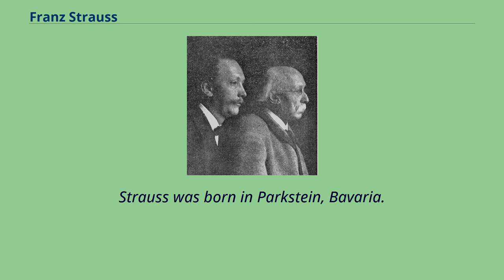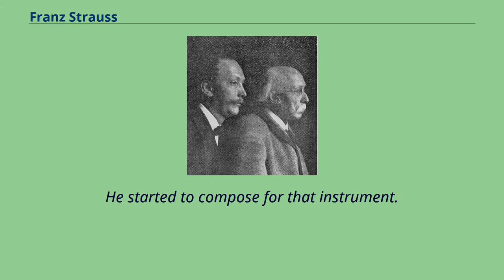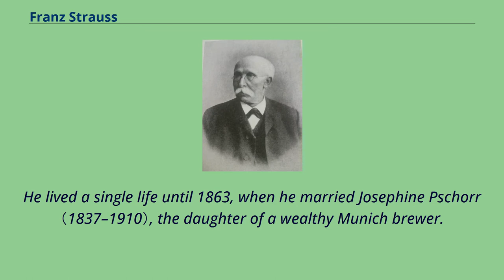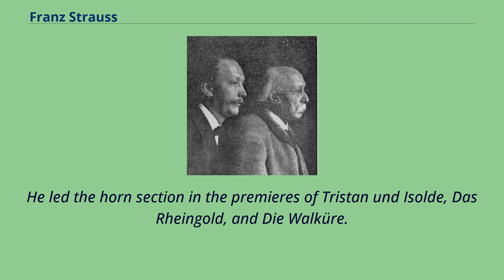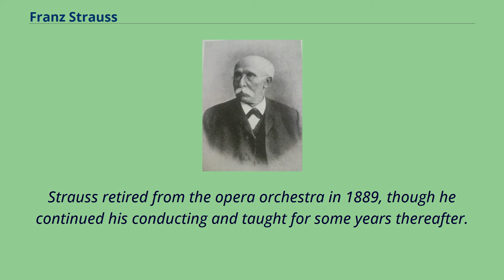Franz Strauss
19th-century_classical_composers
19th-century_German_composers
19th-century_German_male_musicians
20th-century_German_male_musicians
Franz Joseph Strauss （26 February 1822 – 31 May 1905） was a German musician.
He was a composer, a virtuoso horn player and accomplished performer on the guitar, clarinet and viola.
He was principal horn player of the Bavarian Court Opera for more than 40 years, a teacher at the Royal School of Music, Munich, and a conductor.
Strauss is perhaps best known as the father of the composer Richard Strauss, on whose early musical development he was a great influence, steering his son to the classical and away from modern styles.
As a composer, Strauss senior is remembered for his works for the horn.
They include two concertos and numerous smaller works.
Strauss was born in Parkstein, Bavaria.
His father, Johann Urban Strauss, was of unsteady character; his children were illegitimate and he left their upbringing to their mother, Maria Anna Kunigunde Walter.
She was a member of a large and musical family, and her brother （Johann） Georg Walter undertook the boy's musical education.
Georg taught Strauss to play the clarinet, guitar and a range of brass instruments.
At the age of nine, Strauss was taken on as a pupil and player by another uncle, Franz Michael Walter, a military bandmaster.
Georg's son Benno Walter was later to become the first violin teacher of Franz's son Richard and dedicatee of some of his works.
At the age of 15, through the influence of George Walter, Strauss was appointed to the private orchestra of Duke Max in Munich, where he remained for ten years.
He gradually found that of all the instruments he could play, the horn suited him best.
He started to compose for that instrument.
Among his earliest compositions were a R...